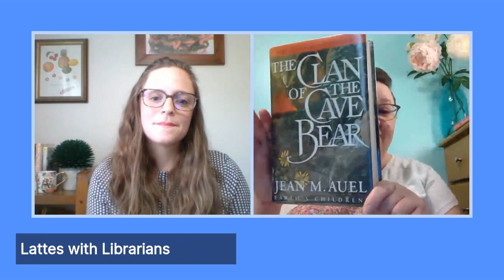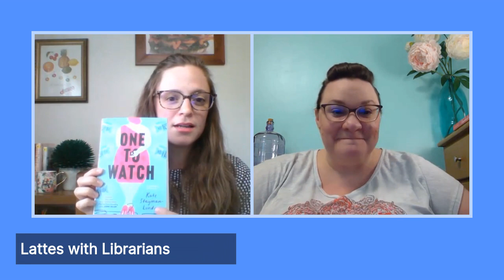Lattes With Librarians | August 28, 2020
Hey folks! We're talking our ever growing to-be-read piles. Stop by and share what's on yours!